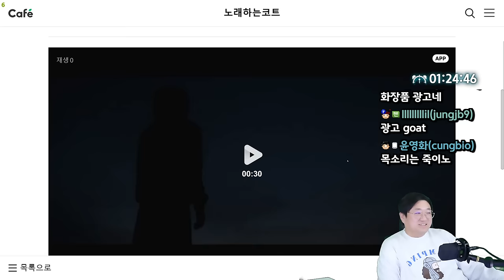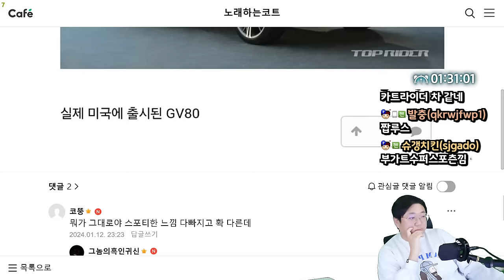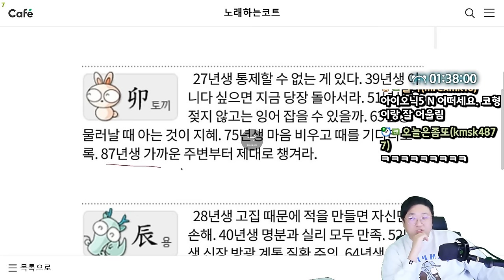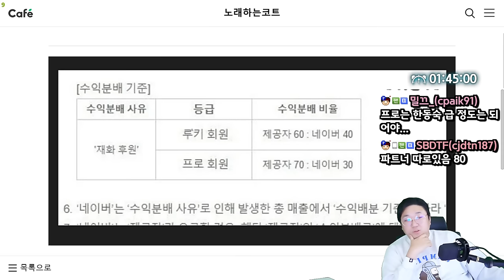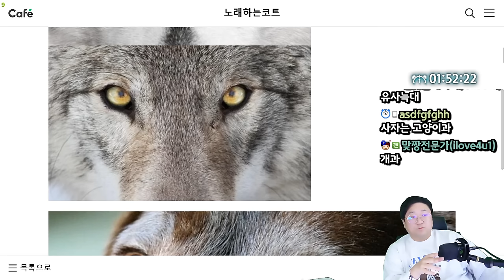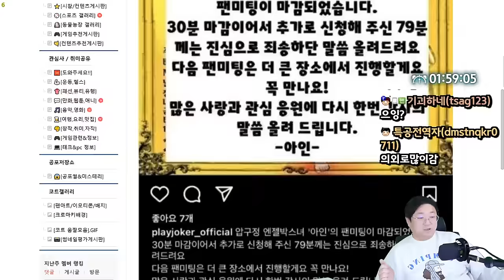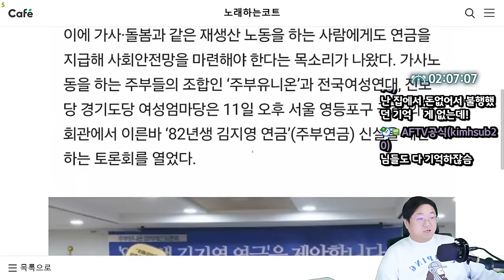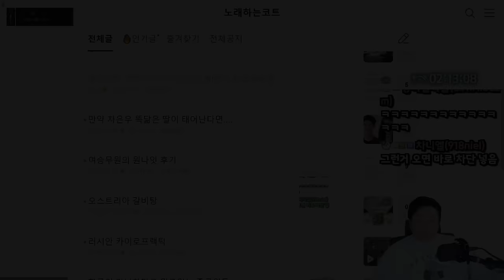자연산 D컵 만져보세요 홍대박스녀 근황 (24.01.12-2)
0:00 원빈 신작 근황
3:44 덱스 : 카메라 없었으면 3초컷
5:39 컨셉카 그대로 출시한 GV80
13:55 오늘의 운세
14:38 서장훈 - 효도르는 과대평가됐다.
19:52 치지직 수익배분
21:20 신사처럼 밥먹는법
27:55 개와 늑대의 차이점
30:20 *썸네일* 홍대박스녀
39:55 육아 안하는 남편이 고민
45:10 야금야금 신종 스미싱
49:32 러시안 카이로프랙틱

[음원출처]